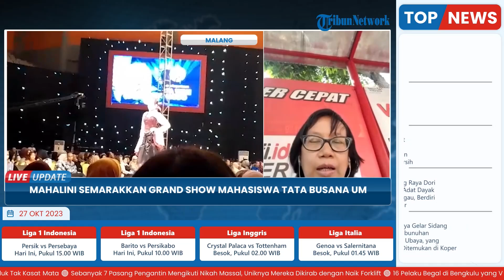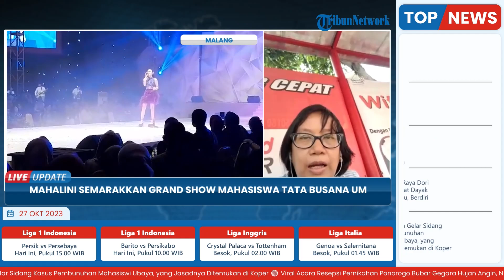Penampilan Mahalini Turut Semarakkan Grand Show Mahasiswa Tata Busana Universitas Negeri Malang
Laporan Wartawan Surya Malang-Sylvianita Widyawati

TRIBUN-VIDEO.COM - Penampilan penyanyi Mahalini menjadi pamungkas kegiatan grand show mahasiswa S1 Pendidikan Tata Busana Universitas Negeri Malang (UM) digelar di Graha Cakarawala, Kamis malam (26/10/2023).

Tema grand show ini adalah Multiverse.

Penonton larut bersama lagu-lagu yang dibawakan penyanyi asal Bali ini.

Ia membawakan sejumlah lagu hits-nya dan membuat penonton ikut
bernyanyi.(*)